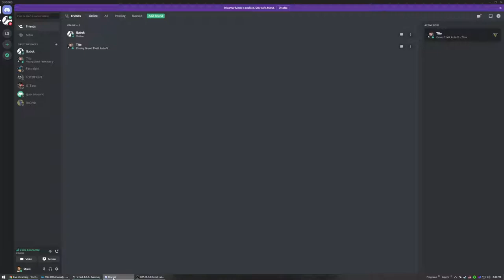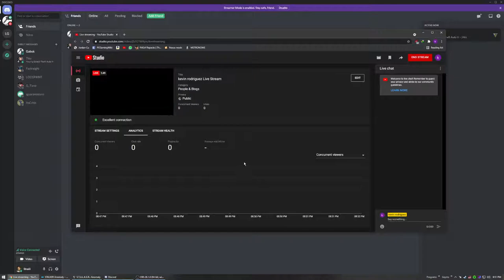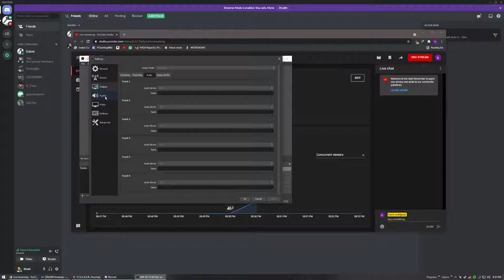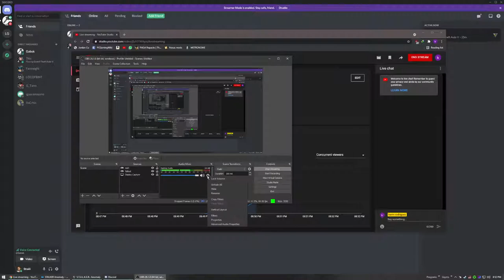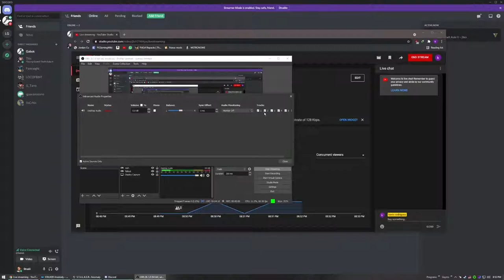kevin rodriguez Live Stream